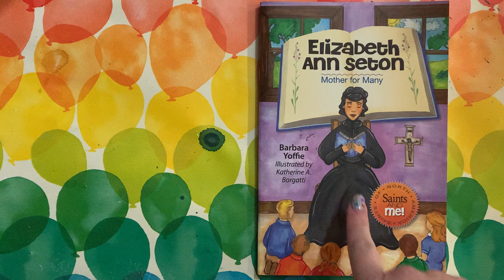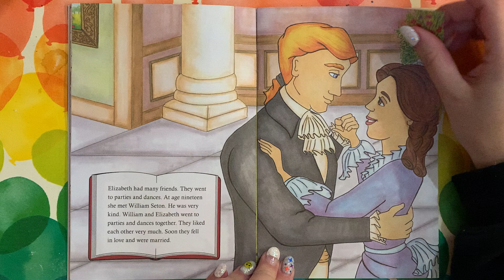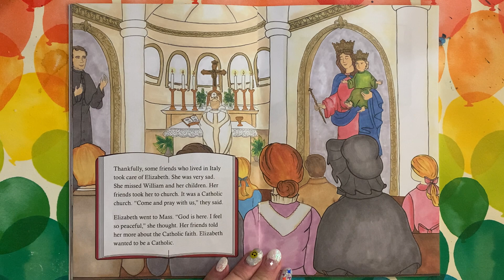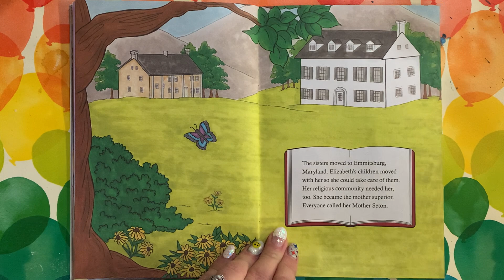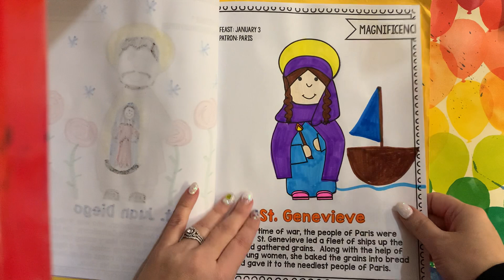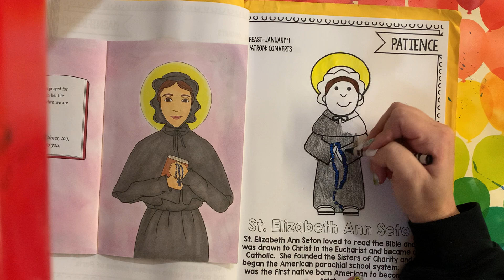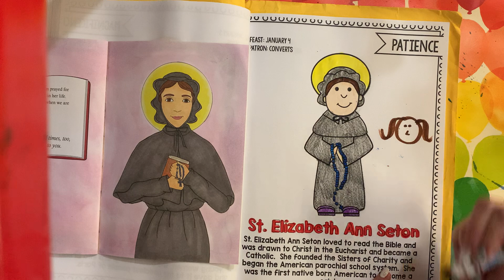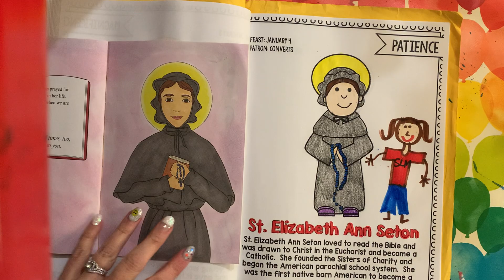St. Elizabeth Ann Seton for TK